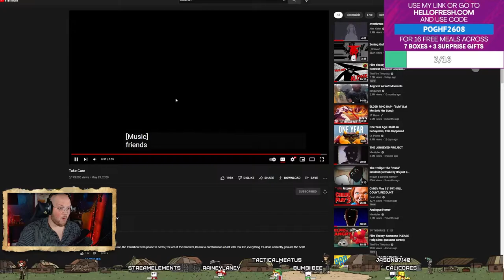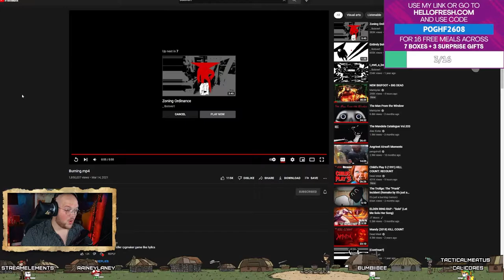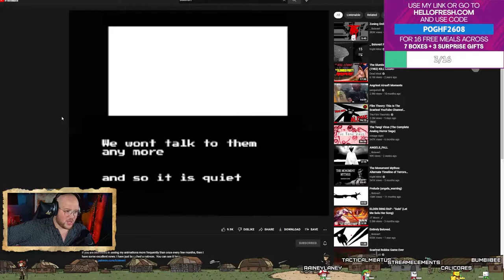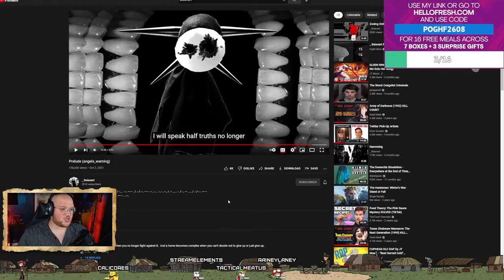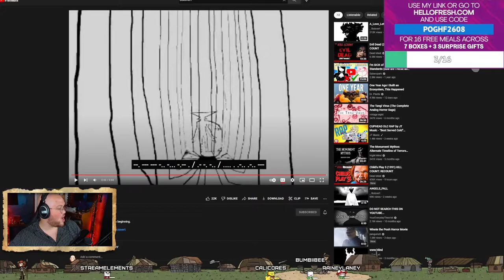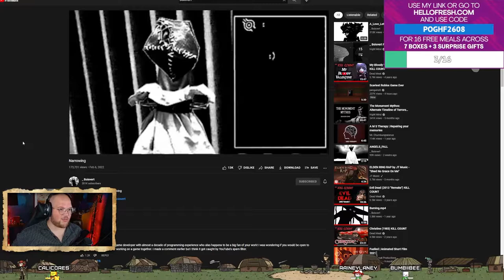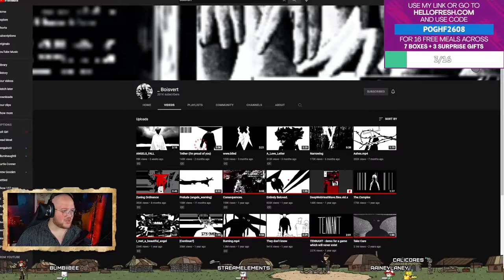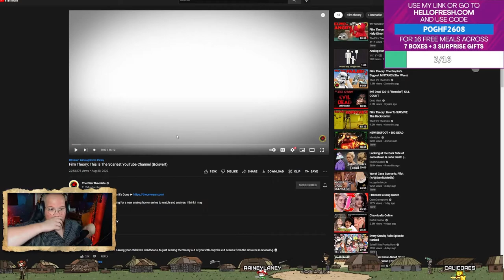Boisvert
@_boisvert163 Amazing content, please check out the creator!
(This is from a sponsored stream, however the video in of itself I don't believe is sponsored by Hello Fresh, but I'll put the link below if you'd like to support me!